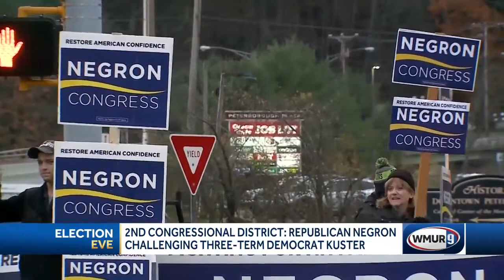Part 2: Commitment 2018 midterm election eve special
WMUR previewed the state midterm election that will be happening on Tuesday, Nov. 6.